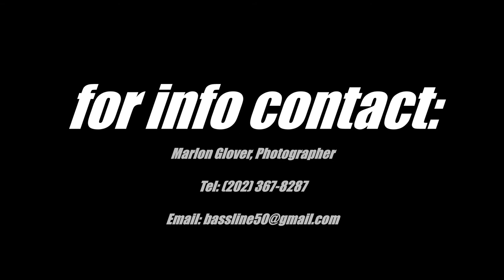MARLON GLOVER PHOTO